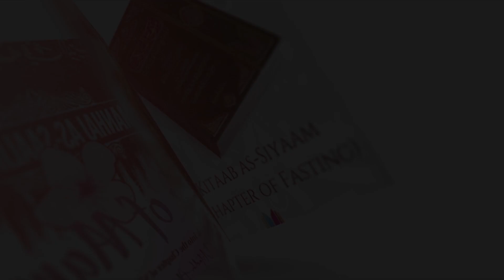04 Kalaam (Speech) al Usul min ilm al Usul Ust Abu Abdillah Sa'eed Hassan